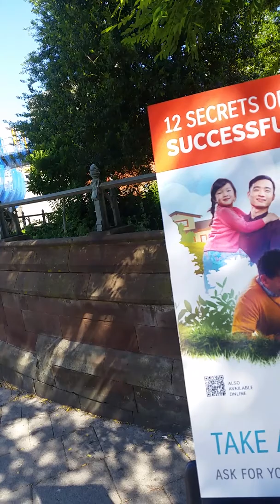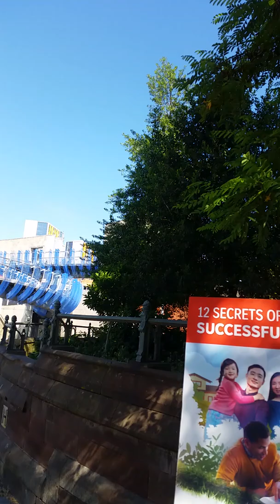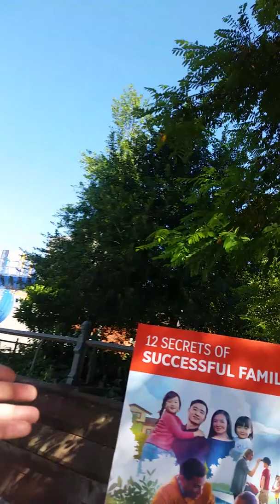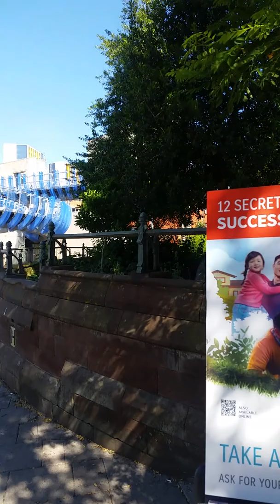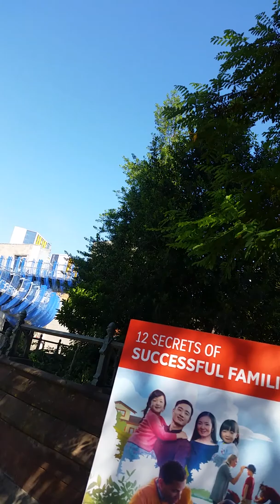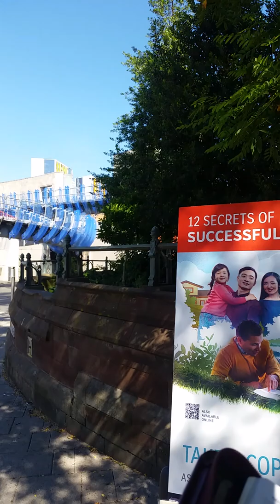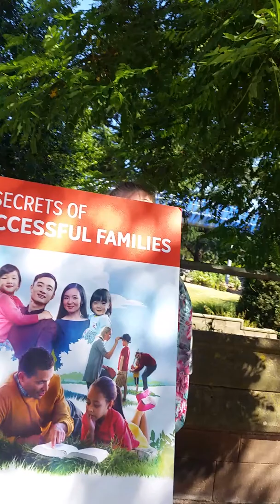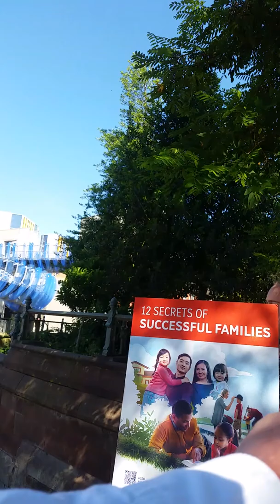Jehovah Witnesses on the streets of Coventry 2a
A Mighty Wind The Holy Spirit is God The faultiness of the NWT etc
I speak to a Jehovah's Witness whose husband I had formerly met at a KH and who said he would bring a book around to my house but never pitched. He arrives later and they pack up their cart. My video kept going on and off as I turned it on and off accidently. I am lied to by JW lady who says she prays to Jesus.